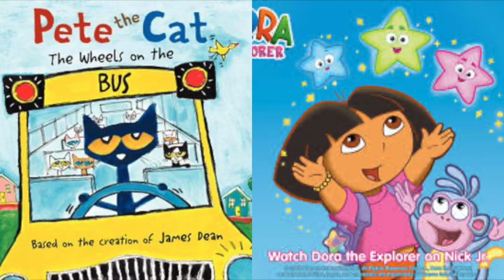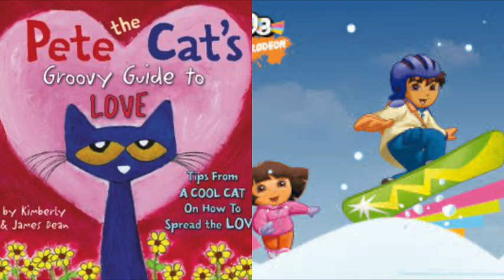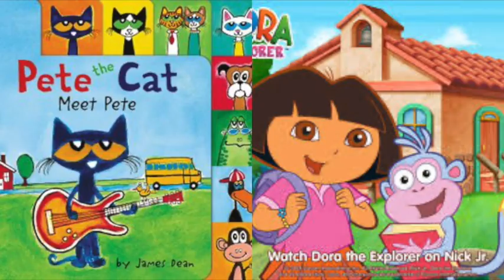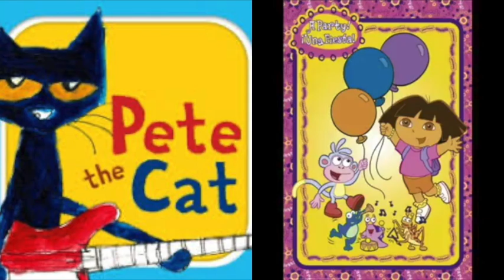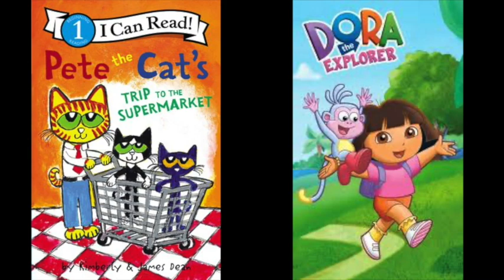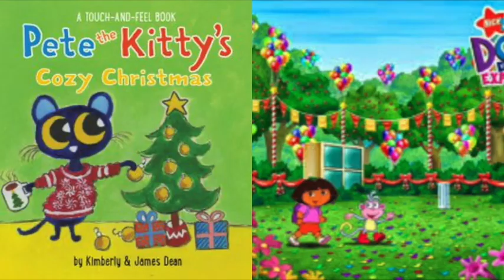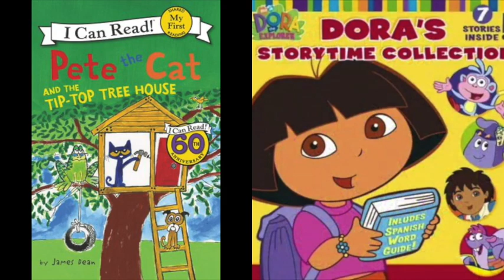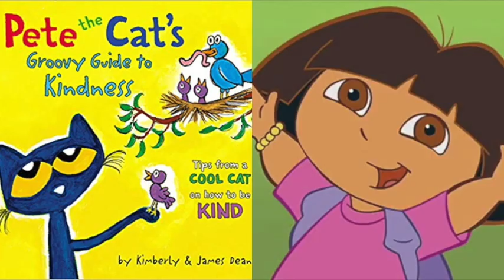Pete The Cat and Dora The Explorer Pot Luck Slideshow